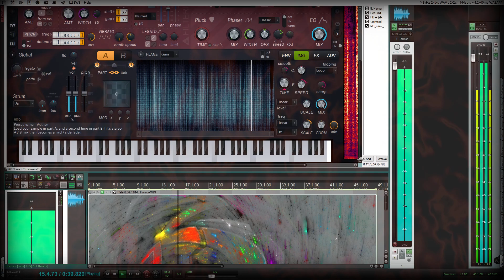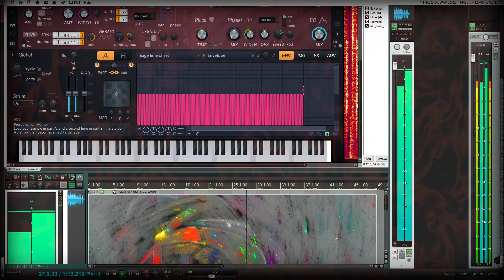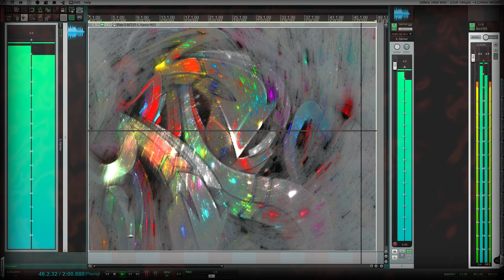Jus a Juggle Jus a Flip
jus a juggle or beat flip using harmor... image time offset = breaks n beats teleporting..
*powered by REAPER*